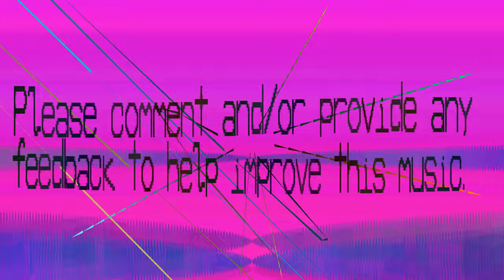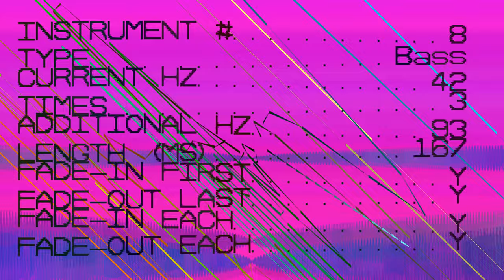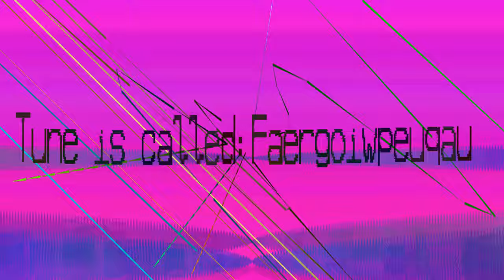Bass This Music - Faergoiwpeuqau - 356 bpm